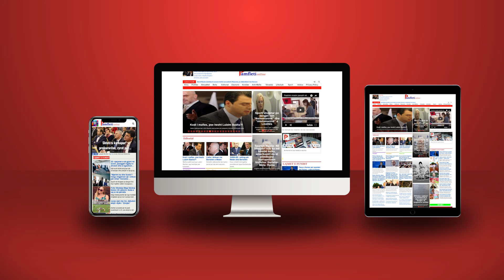Klubi i vetëvrasjeve në Moskë!